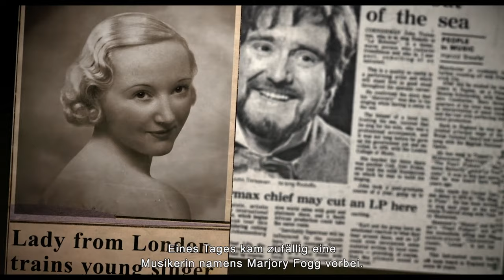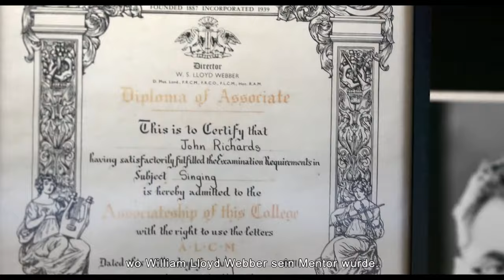SON OF CORNWALL Trailer German Deutsch (2022)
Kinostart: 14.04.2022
Son of Cornwall

Regie: Lawrence Richards
Dokumentation
Protagonisten: John Treleaven, Lawrence Richards, Stuart Williams, Keith Warner, Sally Burgess, Roxanne Richards

John Treleaven wird in einem kleinen Fischerdorf in Cornwall zufällig entdeckt. Sein Gesangstalent stellte er bis dahin nur im örtlichen Chor unter Beweis, als eine Konzertpianistin sein Potenzial erkennt. Johns Stimme ist der Ausweg aus dem verschlafenen Ort Porthleven und das Sprungbrett für seine internationale Karriere. Doch wenn der Vorhang fällt, wird aus dem Star ein Privatmann und Familienvater. Heute ist er in Rente und kann auf ein bewegtes Leben voller Erfolg aber auch zahlreiche Entbehrungen zurückblicken – denn nicht immer ist es ihm gelungen, mit dem Leistungsdruck der Branche umzugehen. Im Sommer 2018 verbringen John und sein Sohn Lawrence einige Wochen auf den Küstenstraßen Cornwalls, der Heimat Johns. In Vorfreude auf ein Konzert von John am Ende des Roadtrips genießen sie die gemeinsame Zeit, die dem Sohn früher oft verwehrt blieb. In Gesprächen und Interviews werfen die beiden einen nicht immer angenehmen Blick auf die Vergangenheit zwischen Karriere und Familienleben. Der Dokumentarfilm erforscht, was John als Künstler antreibt und bewegt. Aber es geht auch um die Schattenseiten eines Lebens auf und hinter der Bühne und die Opfer, die John für seine Karriere und Leidenschaft bringen musste. Setting sind die malerischen Küstenstraßen Cornwalls, von denen John sich einst zu den Bühnen der Welt aufmachte. Der Roadtrip ist gespickt mit Material von Treleavens großen Auftritten und Interviews mit Unterstützern und Familienmitgliedern. „Son of Cornwall“ ist eine 90-minütige, biografische Dokumentation über den Aufstieg eines Talentes, die Schattenseiten einer Karriere als Opernstar und was es bedeutet, seinen Träumen zu folgen.